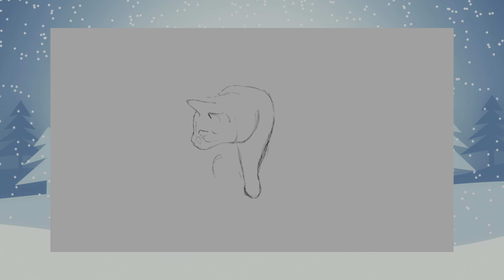猫タワー過去と現在⏰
何でも使っていれば、いずれはボロボロになります。次に買い換える時は、全く別のものにするか、それとも似たようなものにするかと頭を回らしたりするものです。何度か猫タワーを買い替えてきた経験上、「大きい猫タワーって捨てる時が、大変」ということが悩みどころです。2年6ヶ月経つと新品のタワーもこんな感じなります。もう少し頑張ってもらえるかな？どうでしょうか。

右側に表示される🔔ベルマークをタップして通知をオンにすると、最新のねこ動画が投稿されたことをいち早くお知らせしてくれます。

▽このYouTubeのチャンネルメンバーシップ登録はこちら

▽他のSNSもやっています。こちらです。